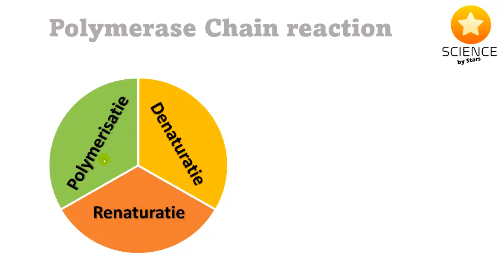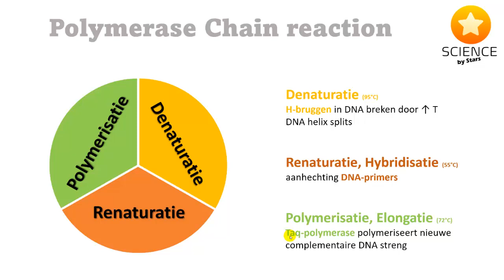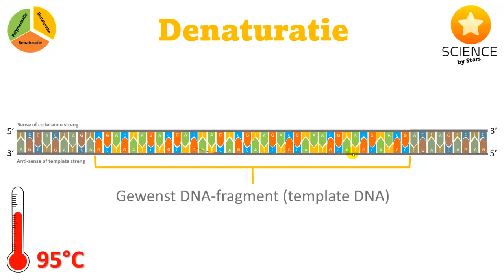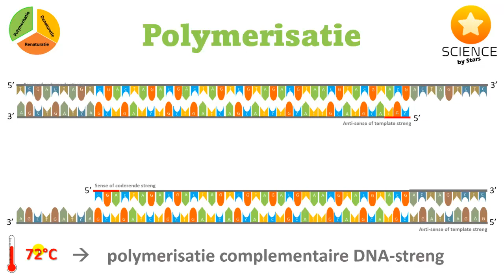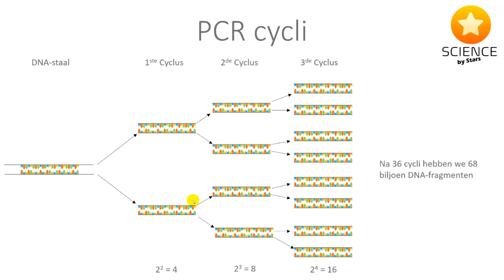PCR: polymerase chain reaction, in 5 min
Steun ons! ❤️
PCR, of Polymerase Chain Reaction, is een krachtige moleculaire techniek die wordt gebruikt om DNA te kopiëren en te vermenigvuldigen in vitro. Het is een essentieel instrument in de biotechnologie, forensisch onderzoek, medische diagnostiek en vele andere gebieden van de wetenschap.

Het proces van PCR omvat verschillende stappen. Allereerst wordt het DNA-monster verwarmd, waardoor de dubbele helixstructuur wordt gescheiden en twee enkelstrengs DNA-templates ontstaan. Vervolgens worden twee korte stukken DNA, de zogenaamde primers, toegevoegd die complementair zijn aan de uiteinden van het doel-DNA. Deze primers fungeren als startpunten voor de replicatie.

Daarna voegt een speciale enzym, DNA-polymerase genaamd, nucleotiden toe aan de primers en verlengt het DNA-fragmenten door de complementaire basen te matchen met de enkelstrengs DNA-templates. Deze cyclus van verwarming, afkoeling en replicatie wordt herhaald, waardoor het doel-DNA exponentieel wordt vermenigvuldigd.

PCR stelt wetenschappers in staat om zelfs kleine hoeveelheden DNA te amplificeren tot detecteerbare niveaus, waardoor het mogelijk is om genetische variaties te identificeren, ziekten te diagnosticeren, genetische vingerafdrukken te maken en nog veel meer. Het is een onmisbaar instrument geworden in de moderne moleculaire biologie en heeft talloze toepassingen in diverse wetenschappelijke disciplines.

0:00 inleiding
0:20 fasen van PCR
1:28 denaturatie
2:16 renaturatie
2:32 polymerisatie
3:16 temperaturen
4:16 aantal cycli